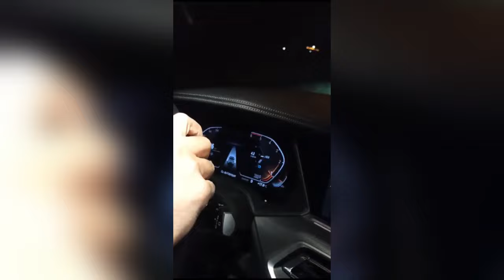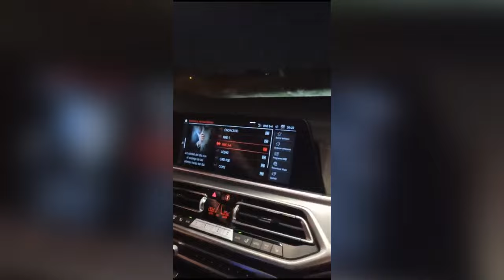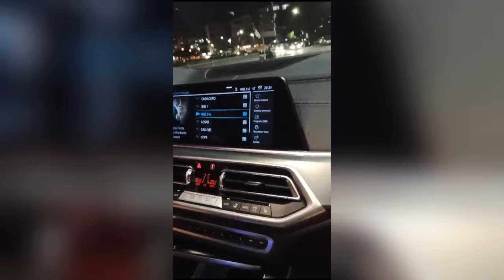Embarque avec Pablo qui nous présente sa magnifique BMW X5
BMW X5 xDrive30D confortable, spacieuse et performante. Une super familiale polyvalente !

1000 mercis, Pablo et Arnaud